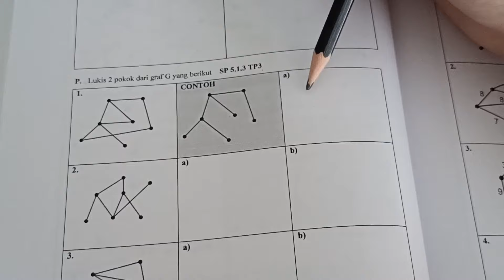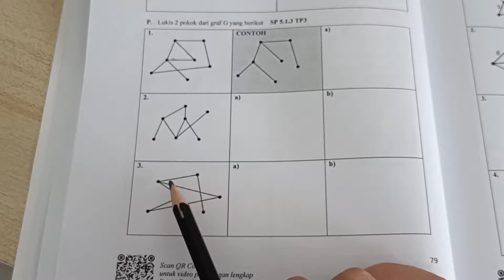SP 5.1.3 MENGENAL DAN MELUKIS SUBGRAF DAN POKOK (PENERANGAN LATIHAN P)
MAT KSSM T4